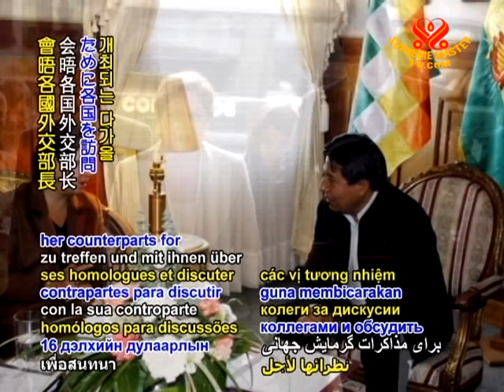11 SAVE OUR PLANET Mexican Foreign Minister to Ecuador